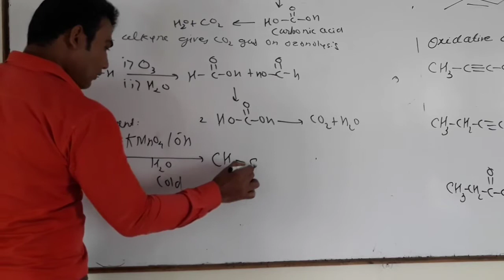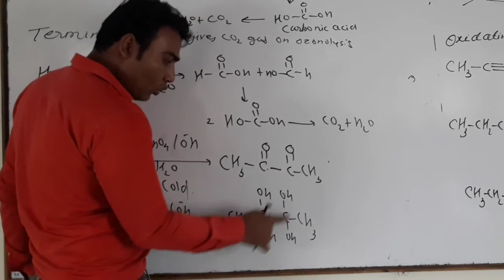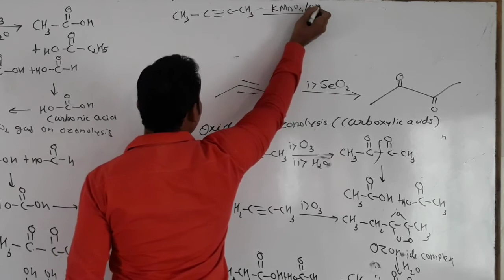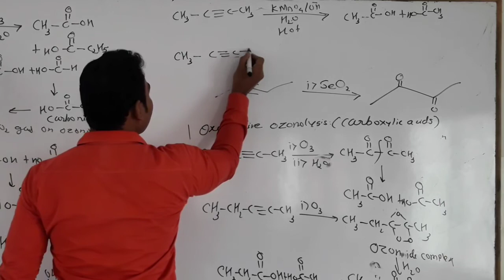Oxidation of Alkyne by KMnO4 | Alkyne-6